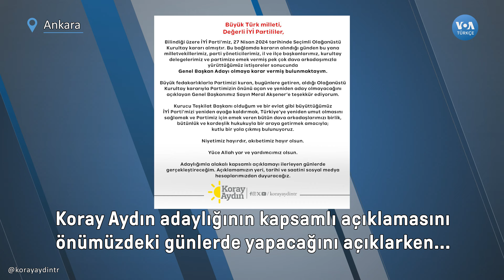İYİ Parti Meral Akşener’in gölge liderliğiyle mi devam edecek?| VOA Türkçe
İYİ Parti’de genel başkan adayı Grup Başkanvekili Müsavat Dervişoğlu, AK Parti iktidarına karşı tutumunu vurgulayarak, MHP lideri Devlet Bahçeli’nin partisine yönelik sözlerine “İYİ Parti'ye hiç kimse istikamet çizemez” yanıtını verdi.

14 Mayıs 2023’teki genel seçimlerin sonucunda TBMM’de beşinci siyasi parti konumuna ulaşan İYİ Parti, Meral Akşener liderliğinde izlediği “hür ve müstakil siyaset” iddiasıyla muhalefet cephesinde ittifaksız girdiği 31 Mart’taki yerel seçimler sonucunda oy kaybına uğradı.

1942 yılında kurulan Voice of America (VOA), Amerikan hükümeti tarafından desteklenen uluslararası bir yayın kuruluşudur. Haber, eğitim ve kültür ağırlıklı yayınlar yapan VOA 1942'den bu yana da Türkçe yayınlarla sizlere ulaşıyor.